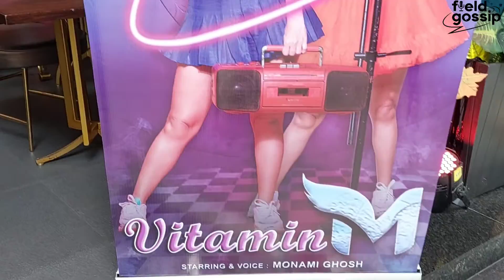VITAMIN M | MAK-MALLAR | SOMRAJ DAS | EXCLUSIVE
মনামী ঘোষের নতুন মিউজিক ভিডিও ভিটামিন M অর্থাৎ মন ভালো করার ভিটামিন। এই ভিটামিন খাইয়ে কতটা খুশি মিউজিক ভিডিওর টিম?
Interview, Camera & Edit - Sayantan Sen